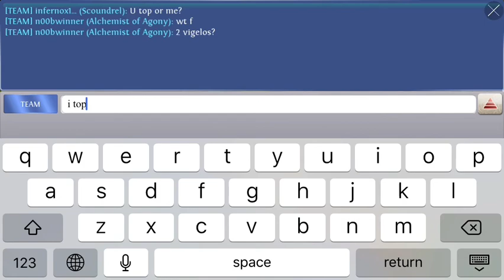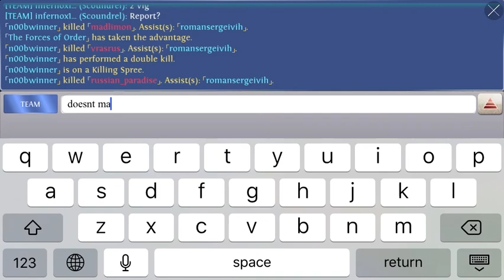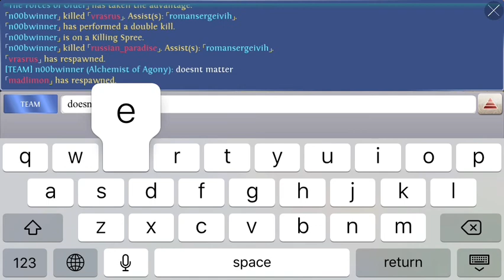HOC Dr Seake vs TWO Vigeloses?!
how was this even possible?! if anyone can tell me, i'd be glad to hear it